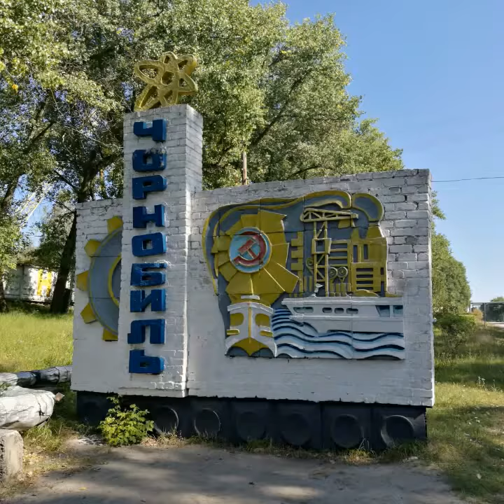Chernobyl [photos] , 13.09.2018.